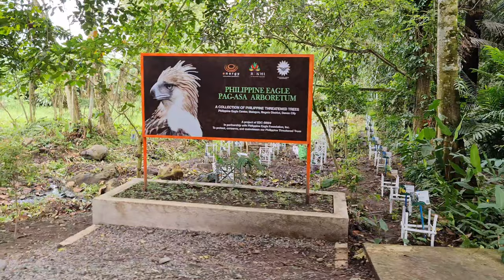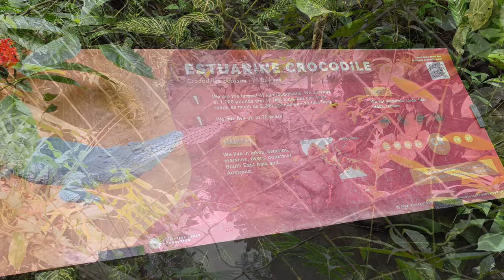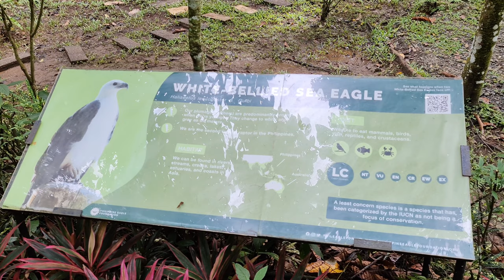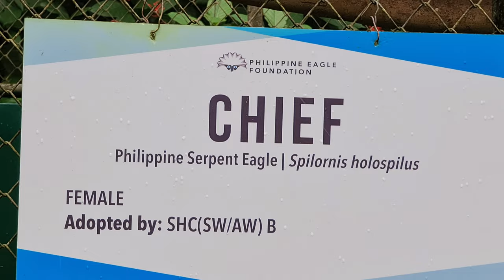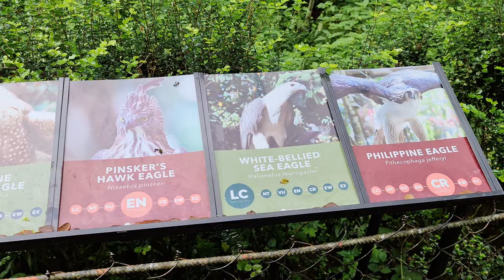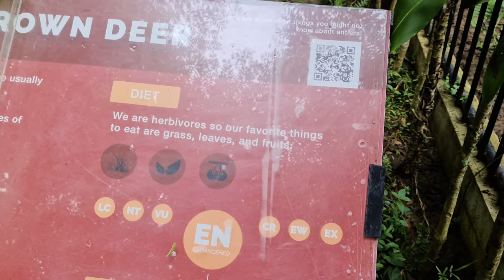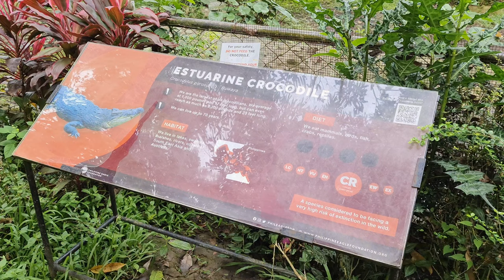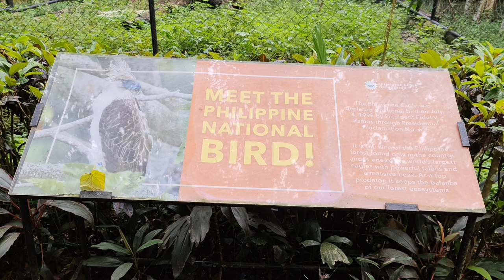Philippine Eagle Center, Malagos Baguio District In Davao City.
The Philippine Eagle Center is a breeding and rehabilitation facility for the critically endangered eagle.

Other Wildlife Include : Estuarine Crocodile , Brahminy Kite , Eastern Grass Owl , Philippine Serpent Eagle , Pinsker's Hawk Eagle , White Bellied Sea Eagle , Philippine Brown Deer.

The Philippine Eagle Center Location Is Malagos-Baguio Road, Brgy, Davao City, 8000 Davao del Sur.